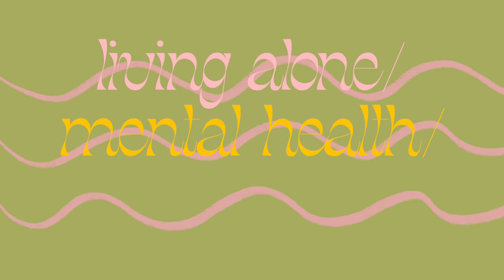Q&A ⁄⁄ living alone NYC, adult life/job stress, improving mental health, art & other goals ⭐️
🐛🍃questions:
00:30 how did bambi & prairie do w the move?
01:05 are you worried they feel cramped in this space?
02:08 what do you look forward to, living in NYC?
03:12 did you always know you would move to NY someday?
03:38 do you get bored living alone?
03:46 do you miss home?
05:23 do you feel free now?
06:09 do you want to stay in NY forever?
06:30 worst part of living alone?
06:42 do you pay all your own bills?
07:15 is your sister lilith close/far from you?
07:44 what's your job situation, how much are you juggling?
08:15 do you struggle with uncertainty in a self-employed job?
09:04 job security or chase a dream and struggle?
10:13 if you had a job in STEM, what?
11:23 HOW ARE YOU, REALLY?
12:40 do you question your art/feel blocked? how do you cope?
15:00 do you still want to do textiles?
16:22 has your style changed?
17:17 hair plans to dye or cut?
17:47 fav songs at the moment?
18:27 fav songs from LDR's new album?
🌟 there were a couple Q's about my latest relationship & handling breakups, i'm saving this for the next q&a! want to speak w ty again to ask what he's comfortable with and such, and also taking some more time to process stuff in general before sharing : )

thank you to my amazing top tier patrons! Victoria, Juliette, Merielle, and Alia!

i am feeling a bit unwell because i havent slept and had proper rest (waking in the middle of the night, tossing and turning, constantly ruminating on the terrible things that have been happening this last year, constantly tense) so i woke up with the worst migraine i've had in a long time 😖 couldn't move or leave bed for a few hours because it hurt so bad to shift..going to sign off and rest the rest of the weekend, and hope it gets better. promise i will try to take care of myself- and i truly hope you do too. remember to put yourself first! nobody will be there for yourself better than you...still learning to do so myself. all my love, annabelle